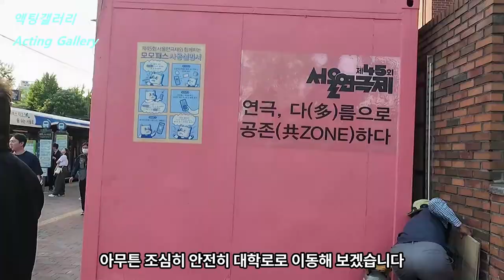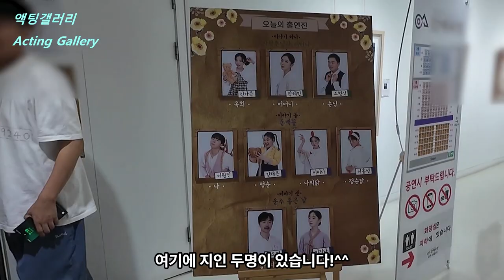[SUB]힐링 뮤지컬 쿵짝 후기!!